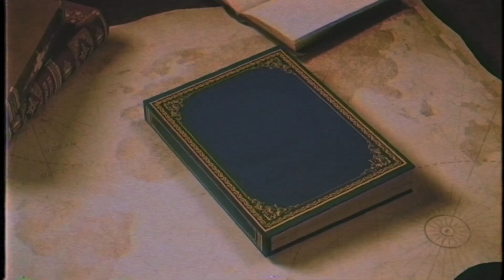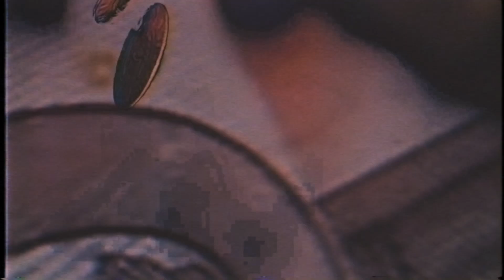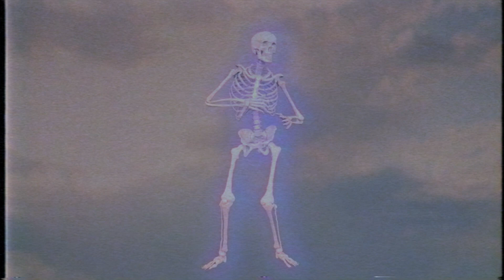Kevilnius~YENJISOHIME (Full EP VHS visuals )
In a realm where reality and dreams intertwine, there lies a collection of misty purple hills known as the Yenjisohime. This wondrous place hovers above and below the clouds with the otherworldly glow of a nostalgic glaze. Land enfolded in ethereal purple mist.

 The air vibrates with harmonic frequencies under a mesmerizing canopy of stars. Here, wizards of great renown gather to conjure melodies and forge enchanting soundscapes using FL Studio, their sonic cauldron of choice.

As the sun dips below the horizon, casting a glorious hue across the sky, these mystical composers go bathing amidst the ethereal clouds, their robes billowing in the cosmic breeze.
 Within the realm of the Yenji Studios, the boundaries of music and magic blur, creating an environment where sonic alchemy knows no limits.
Timestamp:
00:00 Every Journey Must Come To An End
01:06 Discovering  Benefits Of The Finest Longleaf
04:07 Lavender infused tea potions
06:26 Hibernate down under purple hill
08:51 Observing Mages While On Benadryl
12:18 painting my walls black so I can pee on em
14:53  Castin Spells While Ridin Thru Realms N Doin Sum Fuckery
16:43 Rõske
20:51 Trolling Goblins During Sunday Service Set
24:25Oceanic Glaze Cannot  Be Shattered When There Isn't One To Begin With
26:59 ON A GUCCI LAMA